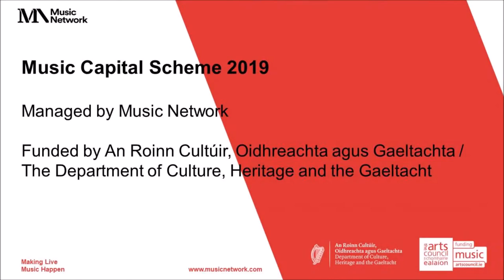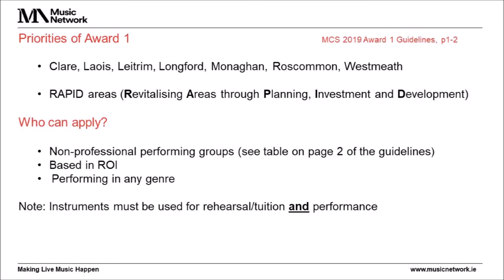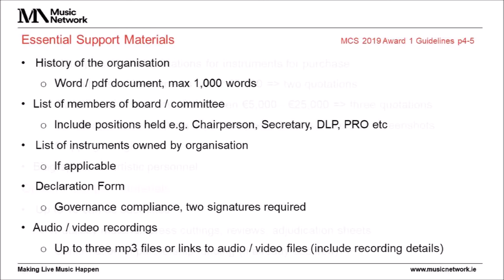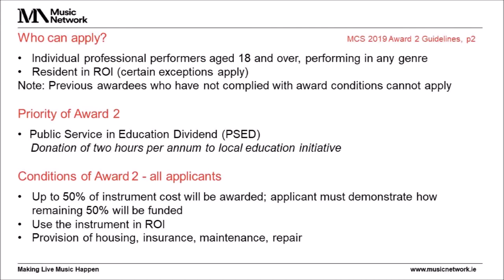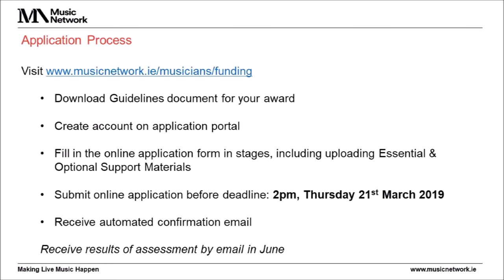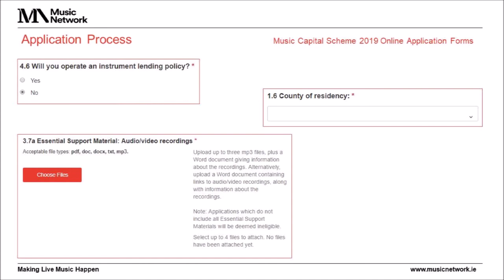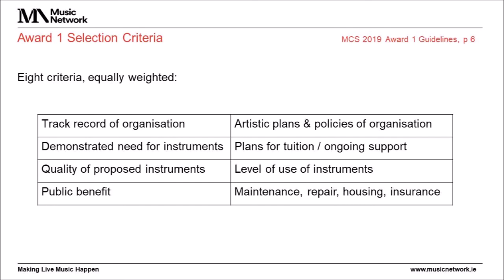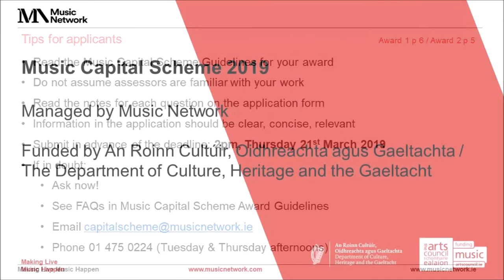Music Capital Scheme 2019 information session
Music Capital Scheme 2019 information session presented by Music Network at The LAB Gallery, Dublin 1 on 11th March, 2019 with support from Dublin City Arts Office.

The Music Capital Scheme, funded by the Department of Culture, Heritage and the Gaeltacht and managed by Music Network, comprises two distinct awards that provide funding for the purchase of musical instruments to both non-professional performing groups and to individual professional performing musicians.

Application deadline: 2pm, Thursday 21st March 2019